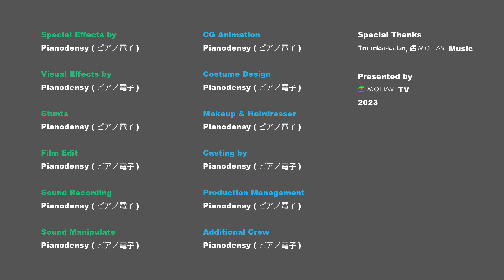電子ピアノ販売員が弾く「はとぽっぽ」【ピアノ】【弾いてみた】2021.3.11-1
普段は電器店で電子ピアノの販売をやっていますが、ピアノを弾く方は「はとぽっぽ」ぐらいしか弾けないもんで。

他にも色々やっていますので、もしよろしければご視聴を。

Pianodensy's eZ-Piano
ピアノ電子のてきとうピアノ

Commentary 解説 (Sorry, Japanese Only)
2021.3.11解説(3) When I Fall in Love、ロシュフォールの恋人たち「双児姉妹の歌」

BGMs from
"ModarTV Original Soundtrack vol.1" (CD-R)
("Modar Sound Files, vol. 1" (Digital/Subscription))